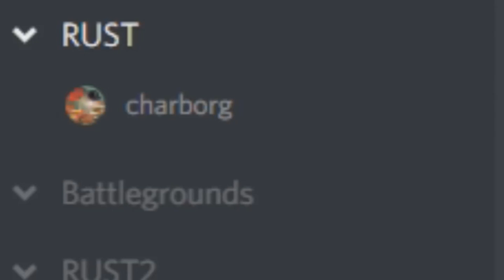Rust | Zerg Problems